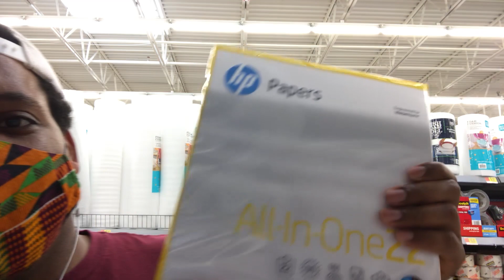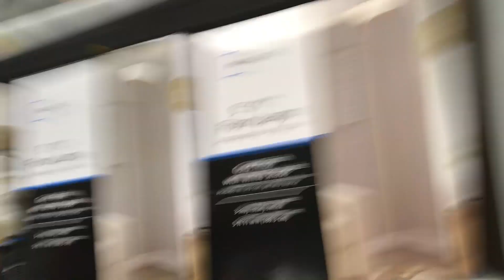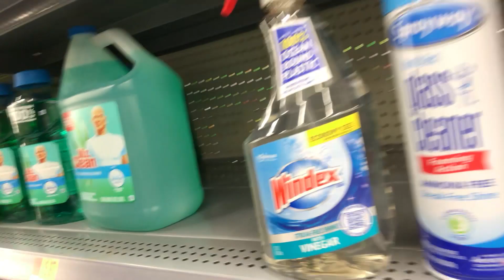10 Black Invention AT WALMART!!!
We have invented so many things people don't know about! And much of our inventions are REALLY common, You probably use at one 2 or 3 black inventions EVERY SINGLE DAY! Enjoy 10 Black Inventions AT WALMART!

BlkThought is all about teaching BLACK HISTORY, promoting BLACK PEOPLE, and spreading BLACK WEALTH!

Follow my other socials to!